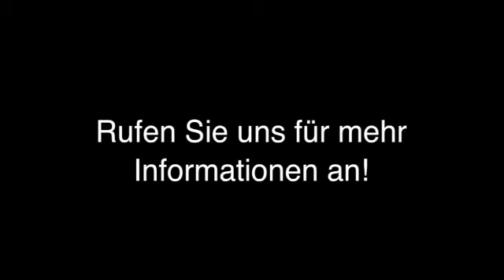Sonderanfertigungen Frankfurt Am Main Maßatelier Silva Classics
Maßatelier Silva Classics in Frankfurt Am Main ist Ihre erste Wahl, wenn Sie nach Sonderanfertigungen oder Brautmoden suchen. Für mehr Informationen erreichen Sie uns unter der Telefonnummer (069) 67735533 oder schauen Sie direkt vor Ort vorbei: Rheinstr. 13, 60325 Frankfurt Am Main. Besuchen Sie uns auch unter der oben genannten Webadresse!